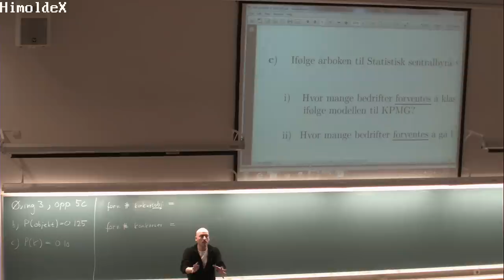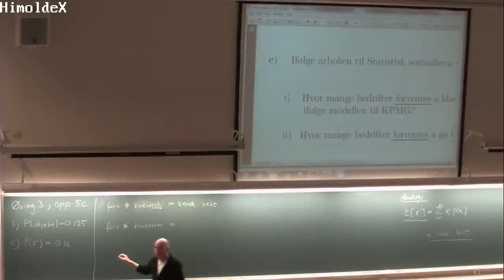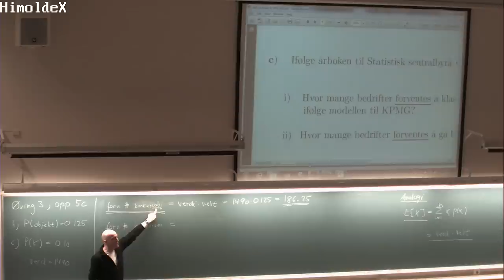127a Øving 3 oppg. 5 MAT110 (20. feb. 2014)